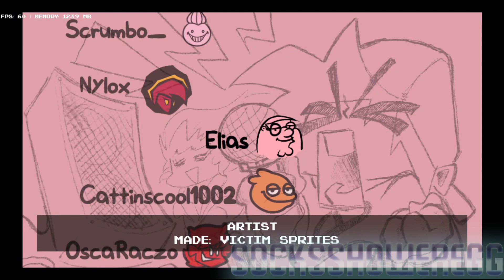MMNM IS FINALLY OUT [FNF Mario's Monday Night Massacre] [FNF]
Been excited for this to come out since I first saw the first version of Burning Hatred

anticristadamon: [Couldn't find a online profile]

thesmallerestguy: [Couldn't find a online profile]

DexCord: [Couldn't find a online profile]

AG_Coffee: [Couldn't find a online profile]

FuriousAntz: [Couldn't find a online profile]

marky: [Couldn't find a online profile]

Sunset: [Couldn't find a online profile]

2ToriL: [Couldn't find a online profile]

mostrolavelocita: [Couldn't find a online profile]